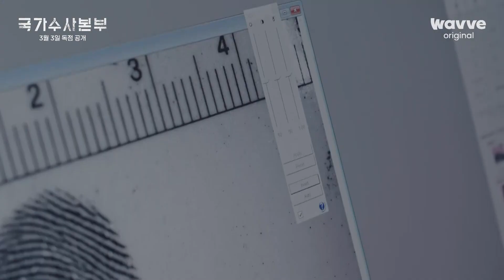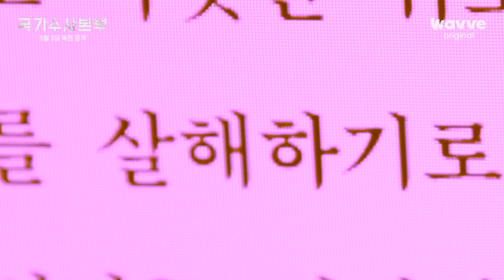[국가수사본부] ※실제 상황※ 포기는 없다! 끝까지 파는 끝을 보는 사람들 | 메인 티저 | 웨이브 오리지널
'그것이 알고 싶다' 배정훈 PD의 첫 OTT 연출작
끝을 보는 사람들 [국가수사본부]
3월 3일(금) 웨이브 독점 공개